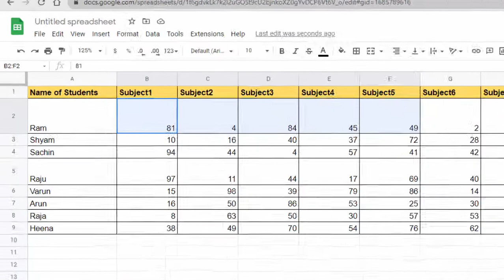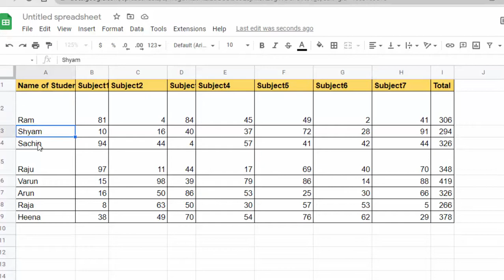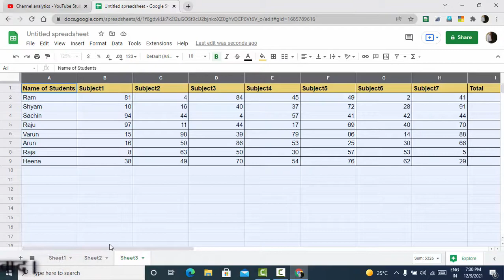How to resize row and columns on single click in Google sheet@COMPUTEREXCELSOLUTION